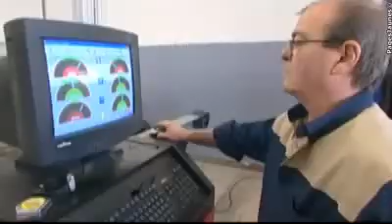AD Isère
Une équipe de professionnels qui saurons vous conseiller dans vos choix en fonction de vos besoins. Pièces automobile, freinage échappement... AD Isère